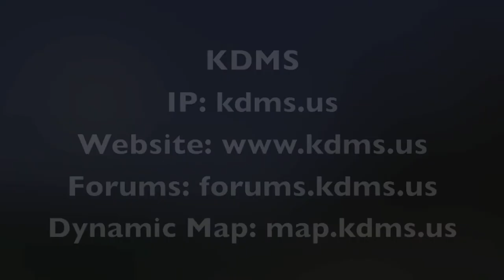KDMS Public Minecraft Server Slideshow (2)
ip: kdms.us

KD:MS is a smaller server. Here players are helped with on a personal level. KD:MS is not one of those huge servers where no one has the time to listen to you and it is impossible to stand out of the crowd. Here we listen to what every member has to say and go from there. Our server has kind, dedicated staff that are always at your disposal. Because of our trust in players we do not protect regions from griefing meaning you are welcome to build a home anywhere and walk only a few feet to collect resources. However if a griefer comes along they will be swiftly banned and rolled back. While we are small we have many of the same things the larger servers with more staff have. We have a dedicated website and forums, a dynamic map, player statistics, and many other things. We try to remain a small social community with rarely a time where there are more than 10 people on a once. The server owner (keco185) is in reach almost 24/7. Just type in "/calladmin" into the chat field and keco will be notified and be able to remotely access the console, player data, config files and more at that moment. One way our server is unique is that anyone has the ability to check block and chest logs and to report a theft or grief on the forums. This allows staff to quickly find a rule breaker and ban him.

When you first log onto the server you will be able to build but won't be able to go to the creative world, use warps, set home or tpa. You must make an account on our forums at forums.kdms.us and PM a staff member or wait. You will shortly be promoted and be able to take advantage of the things mentioned earlier. If you have made an account on the forums you will have a chance to appeal if you are to be banned. Otherwise you will not be able to appeal and automatically be banned forever. Also feel free to check out the player stats and dynamic map. All are welcome.